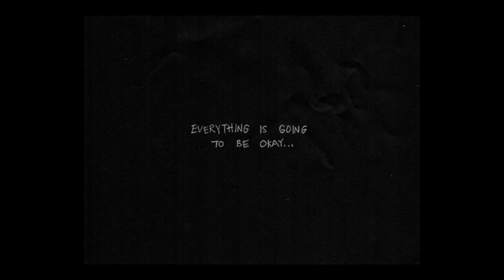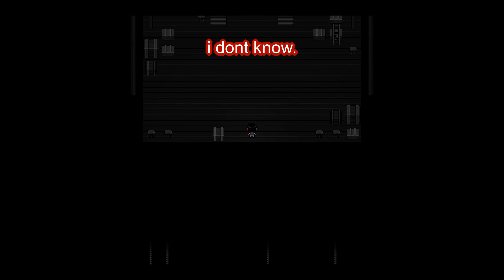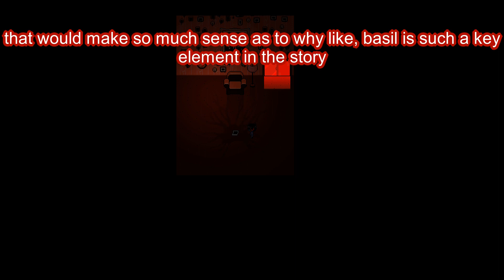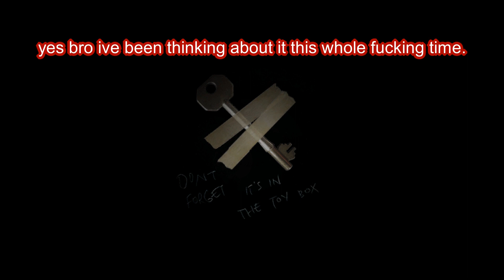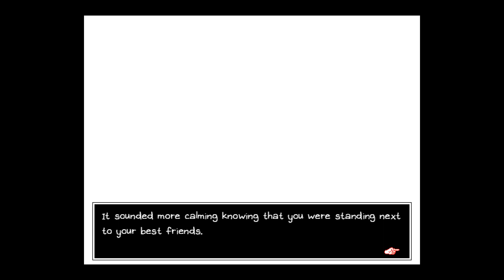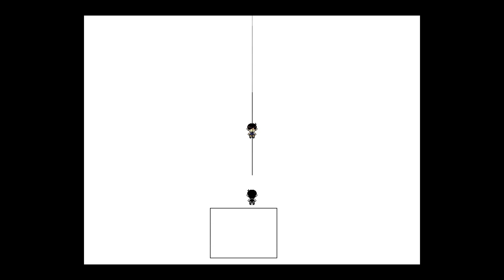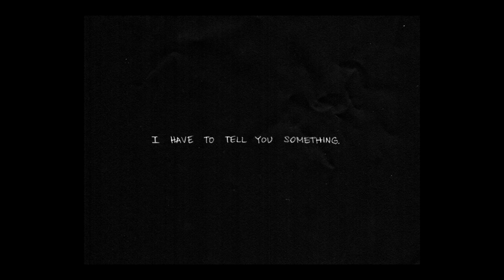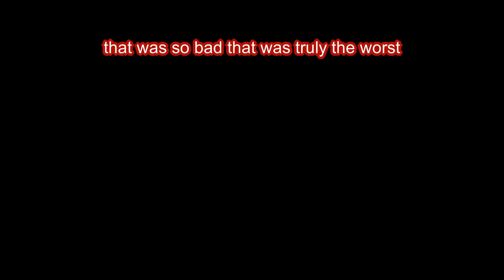omori part 3/3